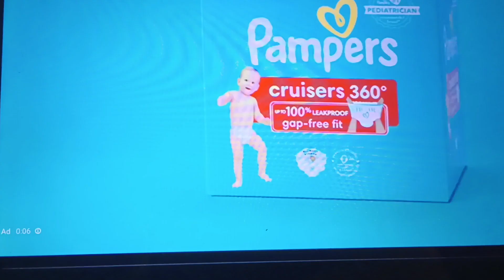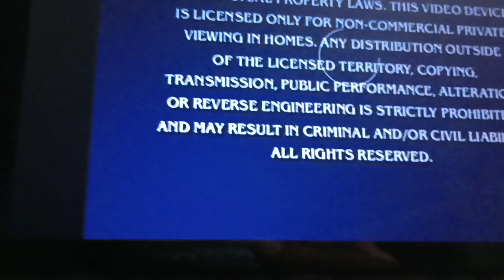August 2, 2023